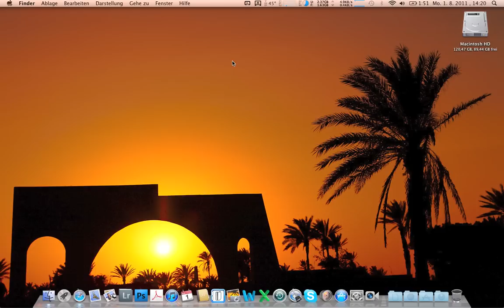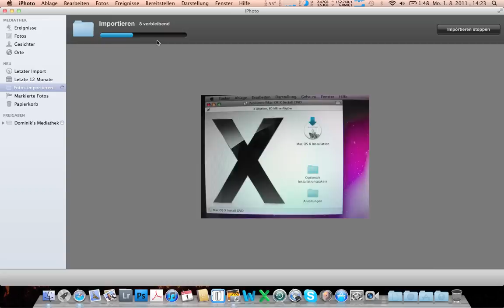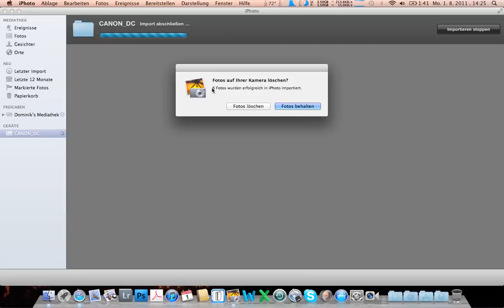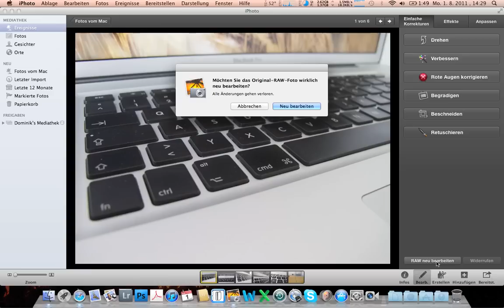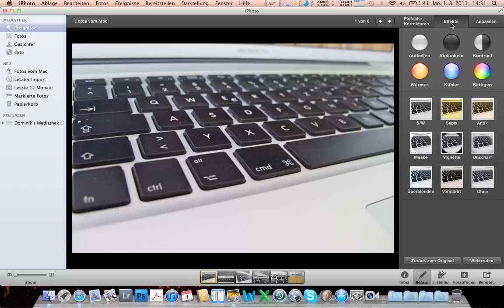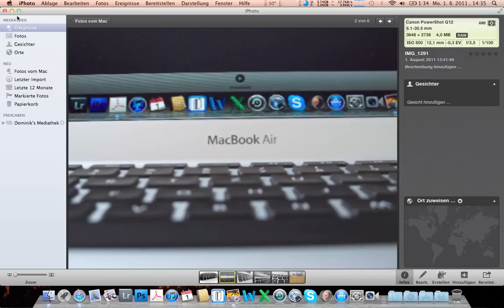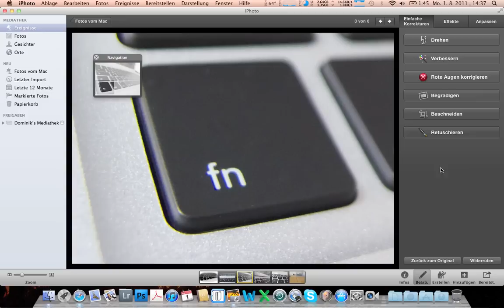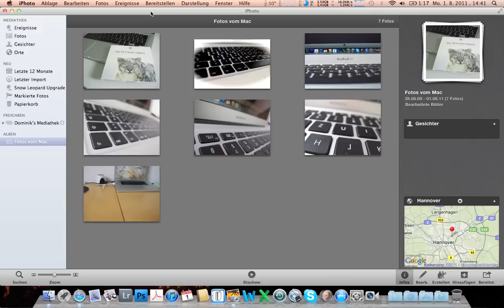iPhoto Einführung Teil 1 Übersicht, Import von Fotos, Ereignisse, Alben und Bearbeitung Tutorial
Einführung in Apple iPhoto Teil 1: Übersicht der Oberfläche, Import von Fotos, was sind Ereignisse und Alben sowie die Grundbearbeitung mit iPhoto'11 aus der iLife Suite. Einfach und verständlich erklärt auch für Anfänger.